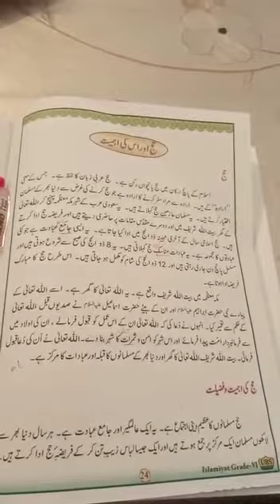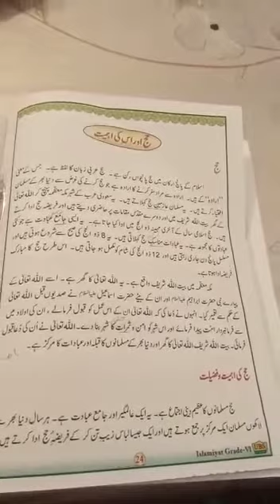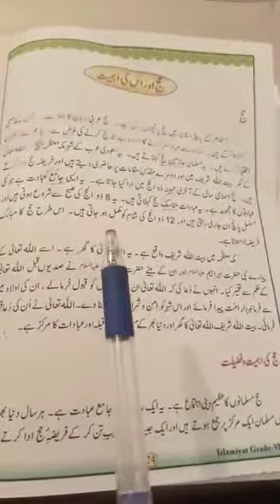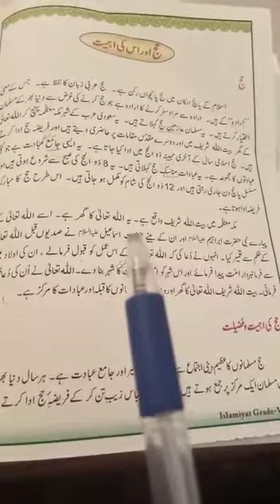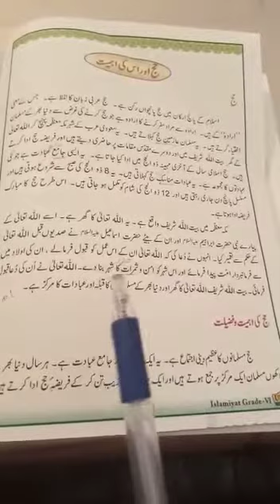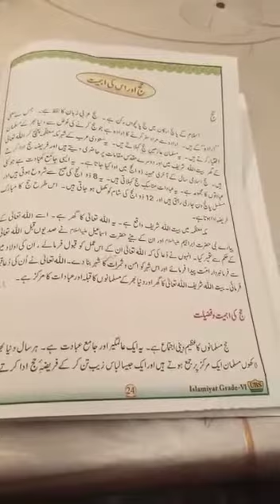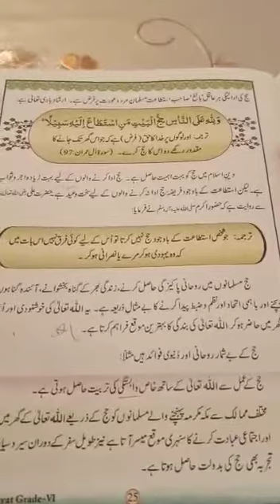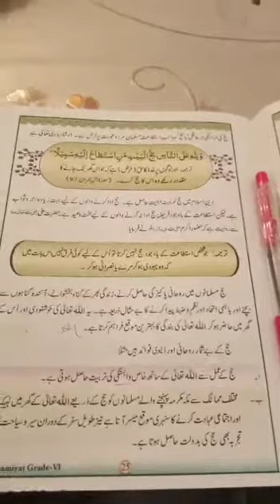class 6th islamyat lecture 1